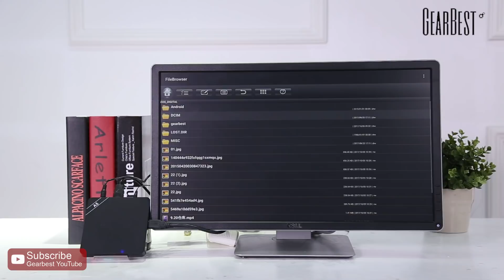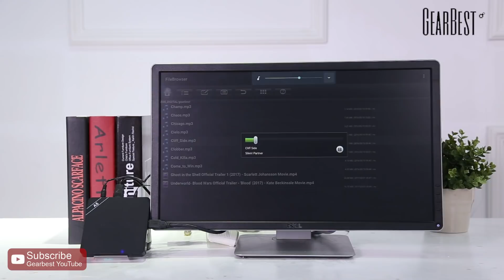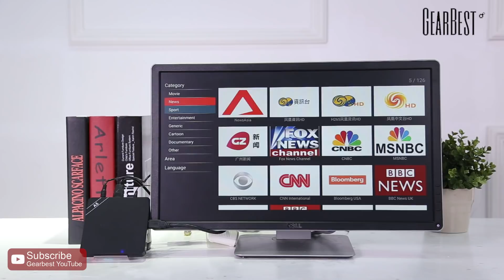NEXBOX A5 4K TV Box - Gearbest.com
NEXBOX A5 4K TV Box
NEXBOX A5 uses Amlogic S905X chipset, which is a 32-bit quad-core CPU with a frequency of a clock of 2.0GHz. It supports 10-bit 4K at 60Hz H.265 and VP9 decoding, Gigabit Ethernet ( RGMII ), Android 6.0, HDMI 2.0a, built-in DAC and more. 4K ultra HD resolution enables you to feel the most high-definition video! Turn your TV into a smart TV with awesome features!

Main Features:
● Android 6.0 improves user experience compared with other versions of TV boxes. People can install or uninstall software, games and application programs easily.
● Supports both H.265 and VP9 decoding, which is the absolute mainstream decoding formats in the global.
● HDR vivid world. Watch videos in detail like never before with select HDR content. Witness scenes and characters come to life in vivid contrast, color, and clarity.
● Support 5.1 surround sound output, capture your ears with actual listening feelings.
● HDMI 2.0 is a faster way to send video and audio output to your TV.
● The remote control is powered by 2 x AA battery ( not included ).